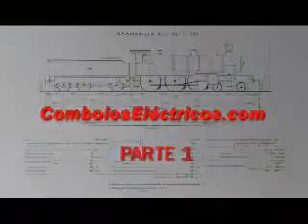Comboios Eléctricos parte 1